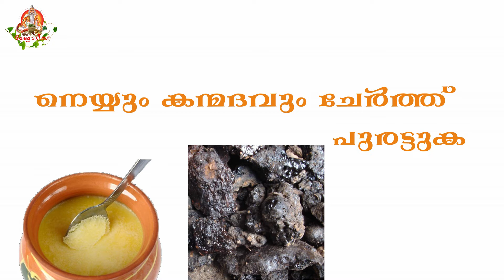പഴുതാരയുടെ കടിയേറ്റാൽ pazhuthaarayude kadiyettal | ottamooli malayalam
pazhuthara kadichal ottamooli| malayaklam ottamooli| angaadikada| malayalam home remedy| pazhuthara